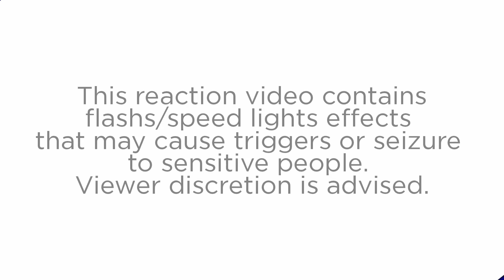(ESP) Reacción - ZORRA - Nebulossa - Benidorm Fest 2024 - Primera Semi Final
00:00 : Intro
02:45 : Reacción
06:09 : Opiniones post-reacción
08:31 : Conclusión